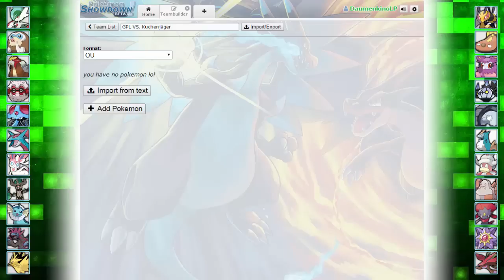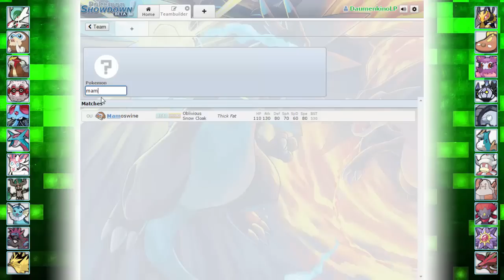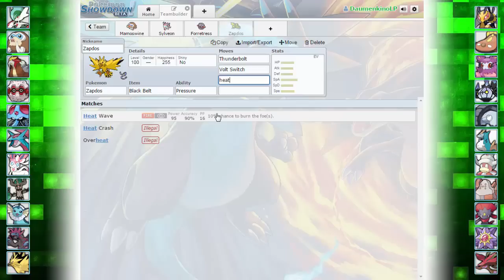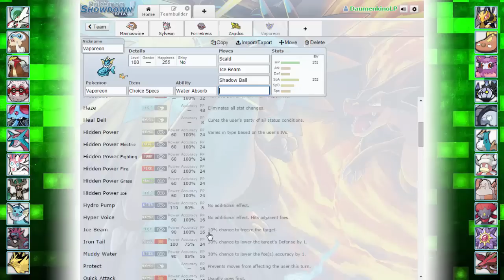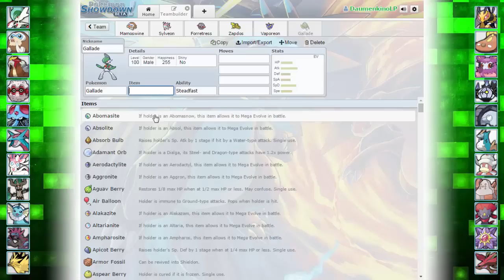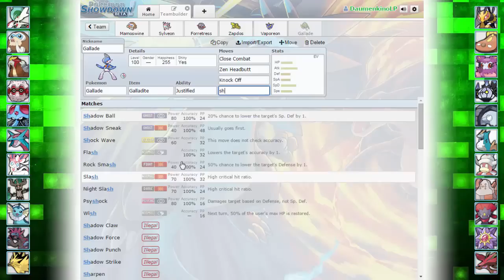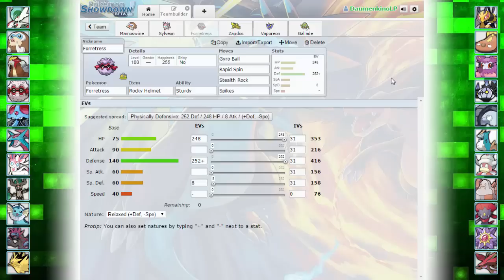Pokemon Teambuilding Guide #002 [GPL VS. Stunfisk Underdogs]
Absofort zeig ich euch jeden Samstag, wie ich mein Team gegen meinen nächsten Gegner in der GPL bau. Wäre schön, wenn ihr mir Feedback zu dem Format geben könntet. ;)